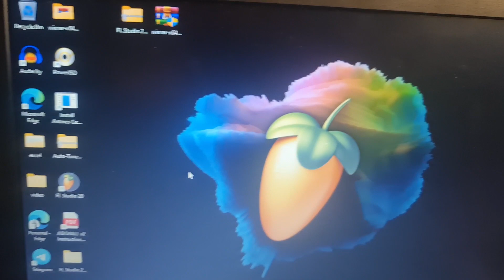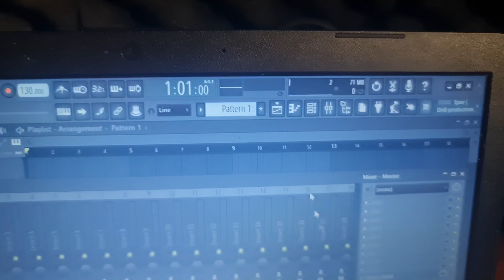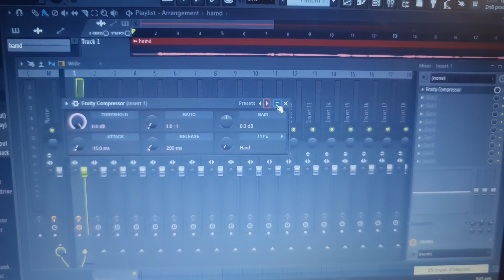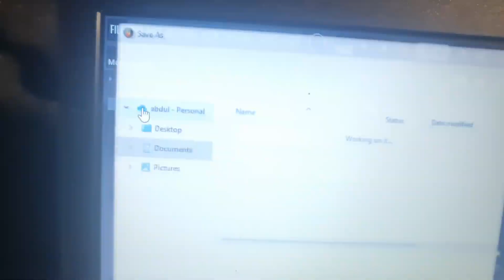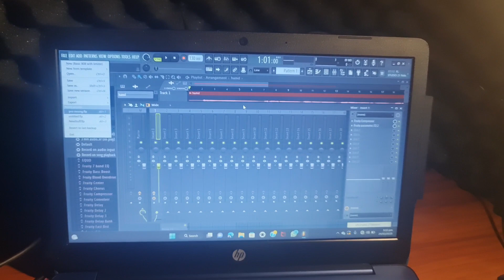fl studio: How to create, save, and load mixer presets | Wahab Tech Vlogger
How to create save and load mixer presets fl studio

wahab Tech Vlogger

ایفل اسٹوڈیو میں سیٹنگ کیسے سیوو کریں
ایفل اسٹوڈیو میں پلگ ان سیوو کرنے کا طریقہ